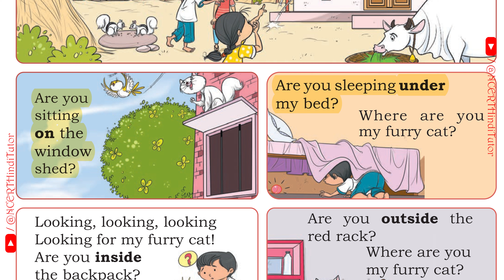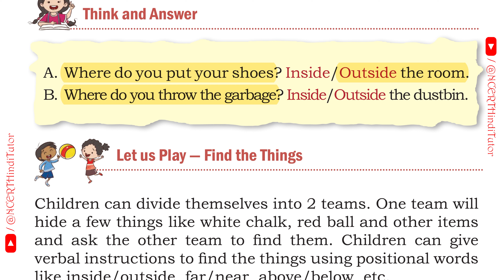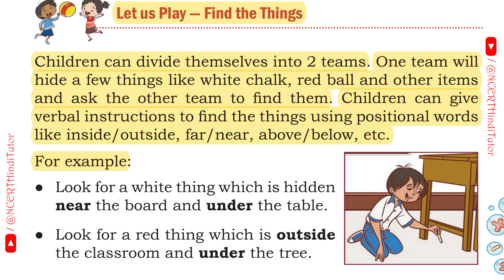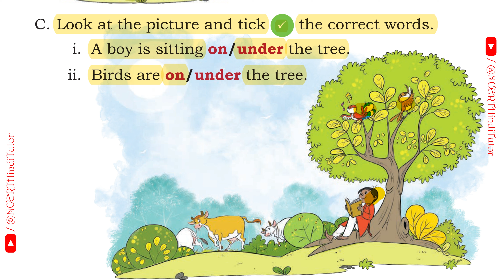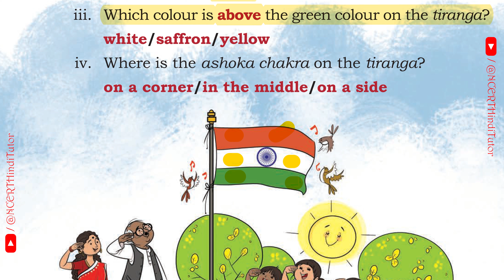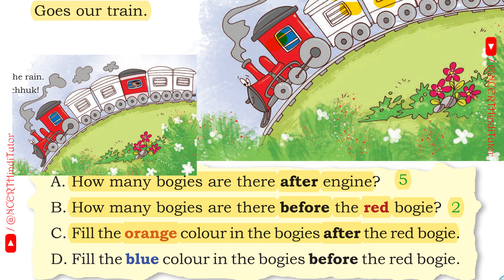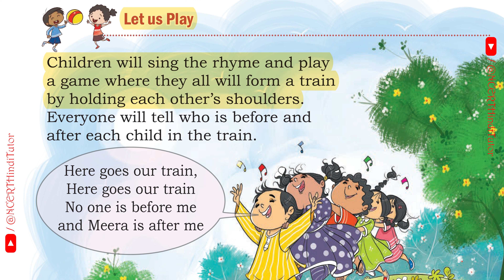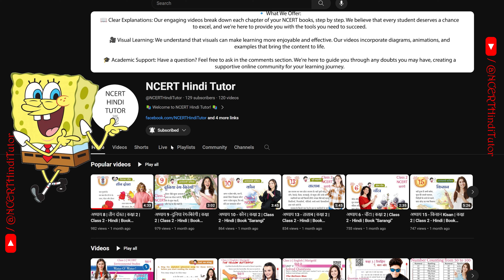1 - Finding the Furry Cat! (Question Answer) | Joyful Mathematics - Class 1 Maths NCERT Textbook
Hello friends in this video we will study Chapter 1 - Finding the Furry Cat.
This chapter is taken from CBSE NCERT Book "Joyful Mathematics" from Class 1.
I have explained the chapter both in English & Hindi language so that Kids can understand the chapter more easily.
Also we will solve the questions given in the chapter while reading the chapter.

If you like my video then like it and share it with you friends and family.